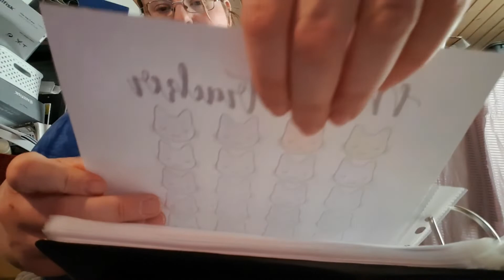they have come and there is a surprise